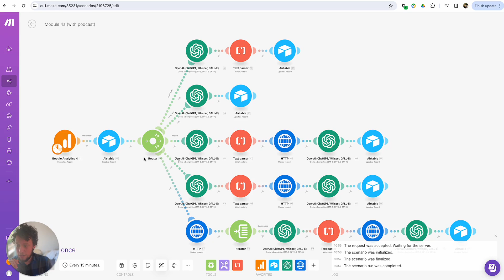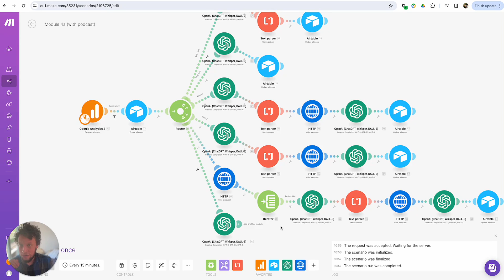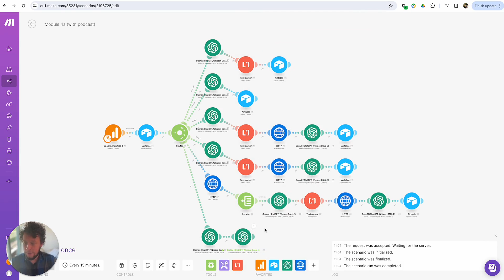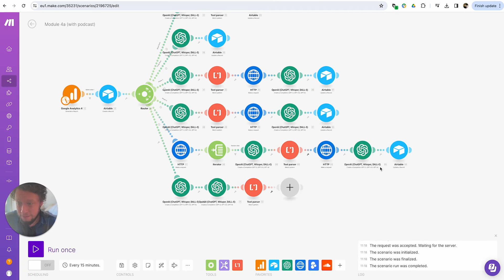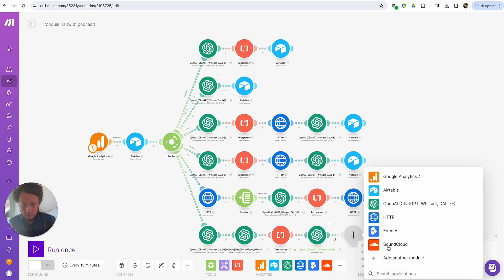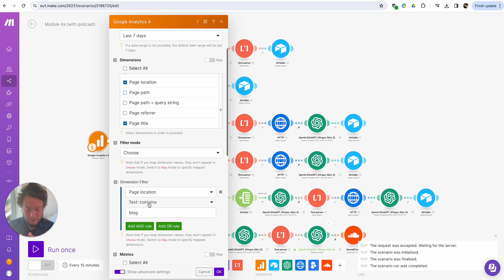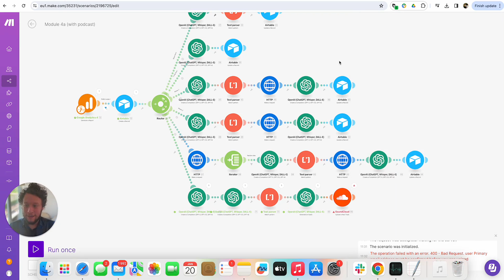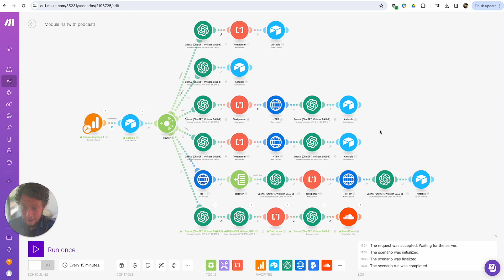How to auto generate podcasts using AI and your most popuar content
In this video, I'll be sharing a module from my marketing automation course. I'll show you how to generate podcasts and publish them automatically based on your own high performing content using openAI and soundcloud!